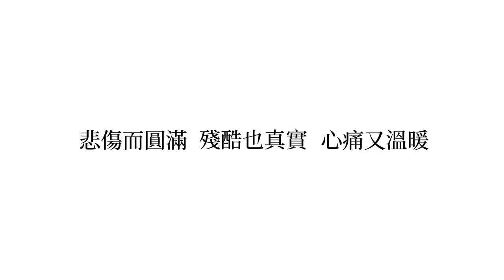你眼中的「幸福」，是什麼模樣？【感情篇】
アボガド6淚腺崩壞短篇漫畫集！――《願你幸福》

悲傷而圓滿，殘酷也真實，心痛又溫暖――
你眼中的「幸福」，是什麼模樣？